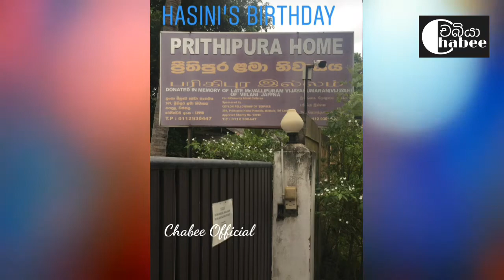Fil T හසිනිගේ උපන්දිනය සැමරූ හැටි - Hasini Birthday Celebration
Edit             Chabee
Producer   Chabee